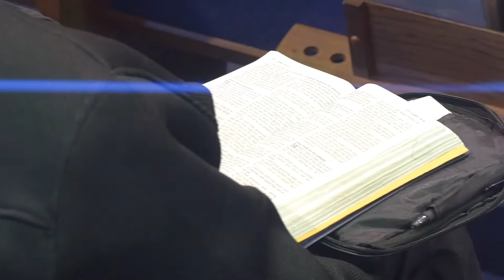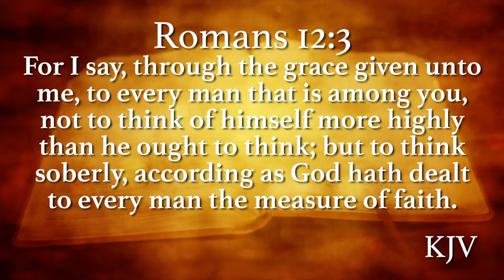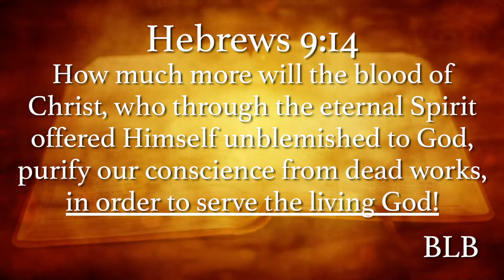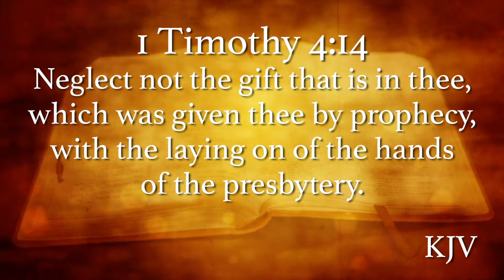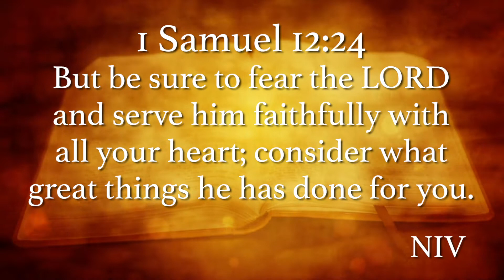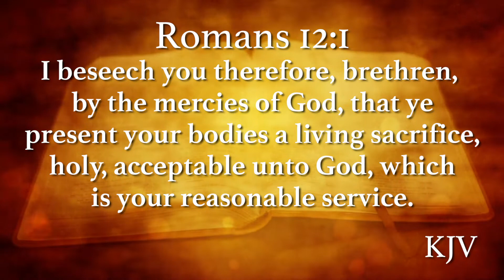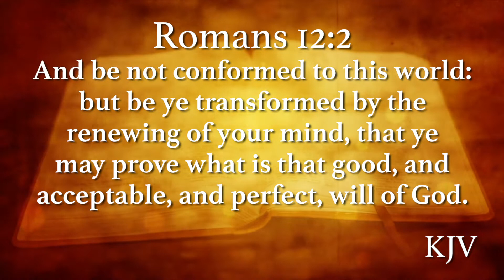The Everliving Story: The Discipline Of Service (Dr. Jerry Harmon 5/22/22)